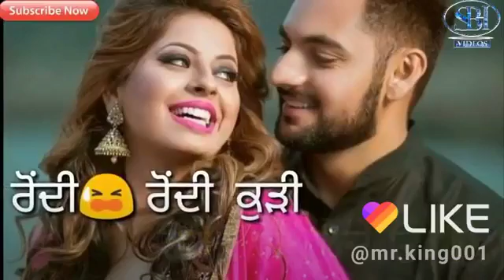Whatsapp status(35)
Love vale stutas